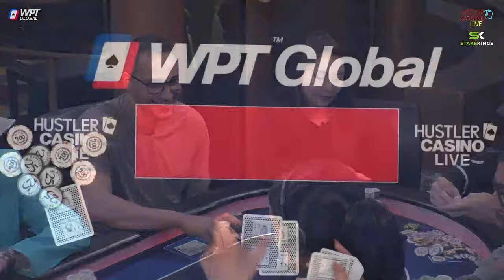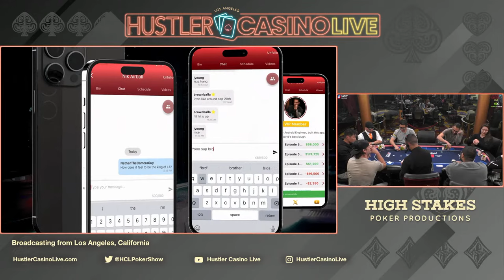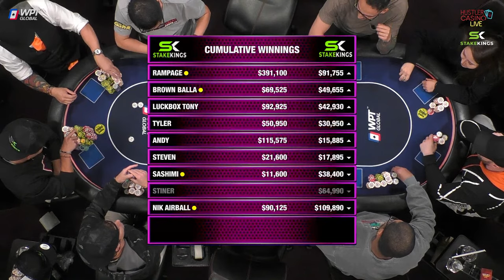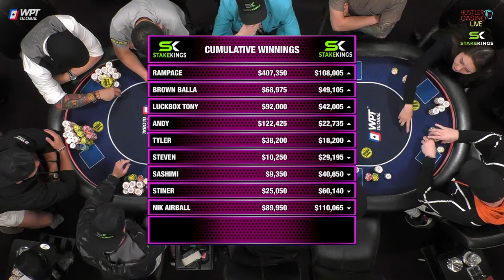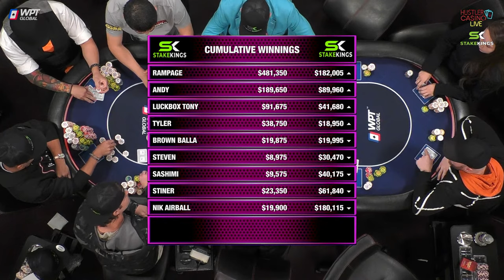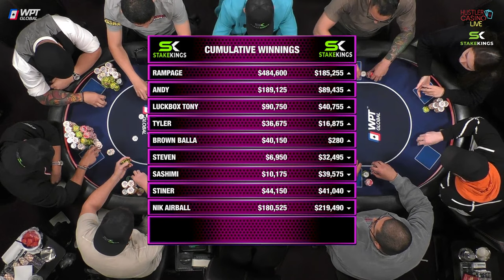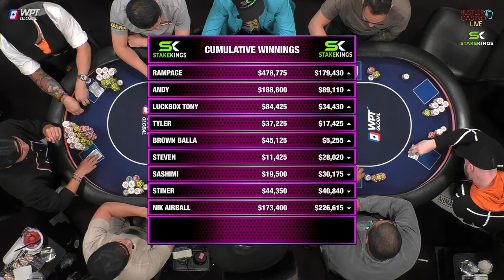Rampage Plays $25/50 w/ Sashimi, Nik Airball, Andy, Luckbox Tony & Steven Jones - StakeKings Day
Executive Producer: Nick Vertucci
Executive Producer: Ryan Feldman
Director: Neve Levy
Head of Video Production:  Kyle Ravreby
Audio Technician: David Olivares, Gerry Feldman
Graphics Technician: Mike Peluso
Video Production: Aatmaj Kapoor, Nathan Ramirez, Christian Pangrazio
Animation: Alejandro Indriago
Casino GM: Shaun Yaple
System Engineer: Brett Drolet
Production Coordination: Clint Santiago Dahl

0:00 Countdown
28:38 Best Show Intro On Earth
31:30 Never Fold, Raise It Up
32:49 Player Introductions
35:25 Starting Chip Counts
37:50 Rampage KK v Stiner AA 💰
40:42 Rampage AT v Sashimi KQ 💰
45:50 Nik Airball A4 v Luckbox Tony KK 💰
50:10 Add-On 💵
55:53 Stiner A5 v Sashimi AJ💰
1:00:04 Cumulative Winnings I 📊
1:07:23 Nik Airball QQ v Brown Balla AA v Sashimi AK 💰💰
1:09:30 Cumulative Winnings II 📊
1:10:00 Luckbox Tony AA v Stiner KK 💰💰
1:13:37 Cumulative Winnings III 📊
1:23:56 Nik Airball 72 v Tyler AJ 💰
1:25:51 Cumulative Winnings IV 📊
1:28:20 Nik Airball A7 v Rampage JJ 💰💰💰
1:30:45 Reload 💵
1:31:28 Cumulative Winnings V 📊
1:34:20 Andy 99 v Nik Airball KT 💰
1:39:45 Sashimi, "I win." Rampage, "No... I win..."
1:45:25 Brown Balla 33 v Steven AQ 💰
1:48:35 Tyler JT v Andy A9 v Nik Airball 42 💰
1:53:05 Steven QT v Rampage J9💰
2:01:30 Steven J8 v Tyler AQ 💰
2:04:05 Storytime: Dented Skulls
2:14:16 Steven AK v Nik Airball 99 💰
2:32:30 Tyler AK v Andy JJ 💰
2:35:10 Cumulative Winnings VI 📊
2:44:30 Sashimi A5 v Nik Airball A3 💰
2:52:00 Nik Airball TT v Andy AJ 💰
3:05:05 Sashimi A2 v Nik Airball 76 v Rampage 88 💰
3:14:15 Rampage TT v Nik Airball A2 💰💰
3:17:48 Cumulative Winnings VII 📊
3:26:44 Nik Airball K2 v Luckbox Tony AJ💰
3:32:13 Brown Balla AJ v Sashimi AK 💰(& Vertucci gets a mulligan!)
3:34:20 Stiner TT v Nik Airball 77 💰
3:36:05 Cumulative Winnings VIII 📊
3:41:16 Andy 22 v Nik Airball 95 💰
3:45:05 Steven A3 v Nik Airball TT v Tyler KQ 💰
3:53:07 Rampage AK v Steven 85 💰
4:00:56 Nik Airball T6 v Tyler J9 💰
4:11:40 Steve Q9 v Tyler AK v Andy 33 💰
4:14:07 Cumulative Winnings IX 📊
4:27:26 Andy QQ v Brown Balla AA 💰💰💰
4:31:32 Cumulative Winnings X 📊
4:41:42 Rampage A8 v Nik Airball 75 💰💰💰
4:45:23 Cumulative Winnings XI 📊
4:55:10 Nik Airball 99 v Stiner A6💰
4:57:40 Reload 💵
4:58:10 Brown Balla 99 v Nik Airball 💰
4:59:17 Cumulative Winnings XII 📊
5:00:40 Steven KQ v Nik Airball JJ v Rampage KJ 💰
5:08:00 Luckbox Tony 85 v Brown Balla 43 💰
5:10:05 Steven KQ v Sashimi JT 💰
5:18:40 Final Statistics
5:19:23 NV Out & Ending Credits

$0 - $50k = 💰
$50k - $100k = 💰💰
$100k+ = 💰💰💰